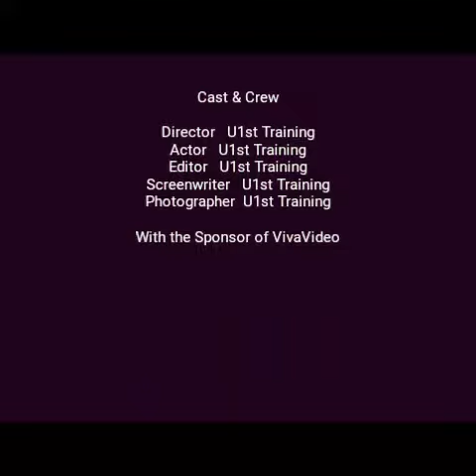Beast of the Bluegrass deadlifts